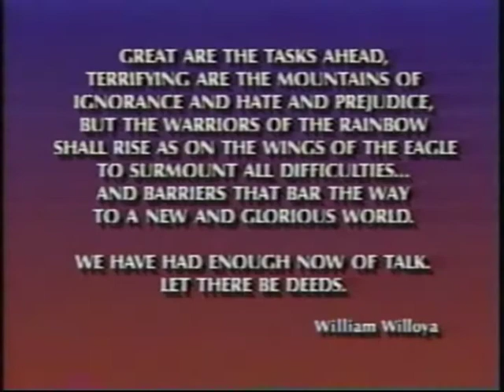Hippie Children - Rotondi performs at the Rainbow Warrior Festival, Santa Fe, 1986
Support Rotondi - Purchase their great album 'Polka Changed My Life Today'

This is the FABULOUS Rotondi closing out the 1986 Rainbow Warrior Festival in Santa Fe, New Mexico.  I think this performance speaks for itself!

Share the Love and the video, Hippie Children!

Come on, come on, come on, come on, come on!